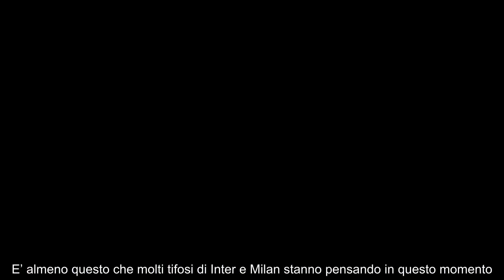L’agente del bomber a Milano via libera per l’Inter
L’agente del noto attaccante annuncia il suo arrivo a Milano. Il calciatore è da tempo sul taccuino di Milan e Inter: il punto della situazione

E’ sbarcato a Milano nelle scorse ore e ha postato una storia su Instagram, mentre passeggia per le vie del capoluogo lombardo.